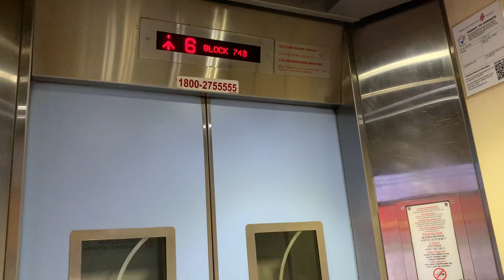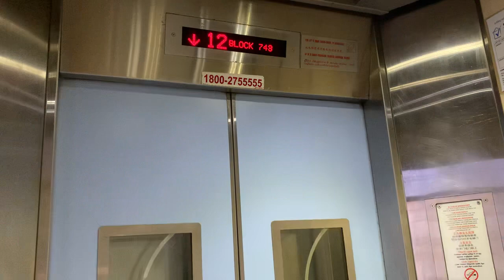HDB Block 743 Jurong West || EM Elevator (Lift B)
Recorded on 21 March 2024. [VIDEO #3750] This is Block 743 Jurong West, part of Blocks 743-751 cluster. There are 2 EM Lifts installed since around 2009 during Lift Upgrading Programme (LUP), serving 12 Storeys. This is Lift B.

Specifications:
Floors served: 1 - 12
Manufacturer: EM
Year Installed: 2009
Notes: Lift Upgrading Programme (LUP)